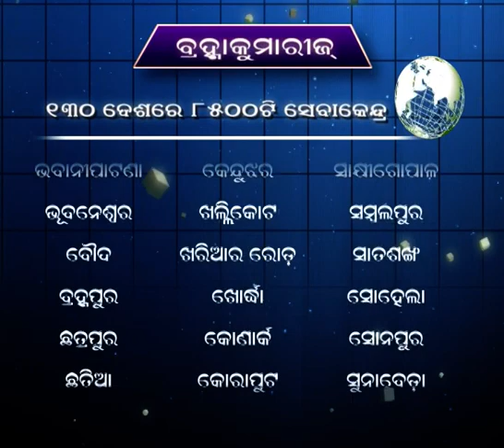18. ଭିନ୍ନ ଏକ ଶିବାଳୟ.ଟିକାବାଲି.କନ୍ଧମାଳ.Tikabali.Kandhamala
ଭିନ୍ନ ଏକ ଶିବାଳୟ.ଟିକାବାଲି.କନ୍ଧମାଳ
ବ୍ରହ୍ମାକୁମାରୀଜ଼ରେ ଯୋଗଦେବା ପରେ ବି.କେ ସୂର୍ଯ୍ୟମଣି ଦାଶ ଓଡିଶାର ବିଭିନ୍ନ ଭାଗରେ ଅବସ୍ଥିତ ମୁଖ୍ୟ ଶିବ ମନ୍ଦିରର ଗୌରବମୟ ଇତିହାସକୁ ବର୍ଣ୍ଣନା କରିବାକୁ ବହୁତ ଆଗ୍ରହ କରିଥିଲେ। ବି.କେ ସୂର୍ଯ୍ୟମଣି ସାତ ଜଣ କୁଶଳୀ ବ୍ୟକ୍ତିଙ୍କୁ ନେଇ ତିନିଟି ପର୍ଯ୍ୟାୟରେ ଓଡିଶାର ତିରିଶ ଜିଲ୍ଲାରେ ଅବସ୍ଥିତ 66ଟି  ପୁରାତନ ମନ୍ଦିରର ସୁଟିଂ କରିଥିଲେ। ପୂଜାରୀ, ଟ୍ରଷ୍ଟି ଏବଂ ମନ୍ଦିରର ଗୁରୁତ୍ୱପୂର୍ଣ୍ଣ ବ୍ୟକ୍ତି ମାନଙ୍କ ସହିତ ଆଲୋଚନା କରିଥିଲେ। ମନ୍ଦିରର ଗୌରବ ଜପ କରିବା ପାଇଁ ପ୍ରତ୍ୟେକ ମନ୍ଦିର ର ଗୀତ ରଚନା କରିଥିଲେ। ସ୍କ୍ରିପ୍ଟକୁ ବହି ର ରୂପ ଦିଆଯାଇଛି ଯାହାକୁ ବହୁ ପ୍ରଶଂସା କରାଯାଇଛି।
After joining Brahmakumaris BK Suryamani Dash was very much interested to depict the glorious history of all the Shiva temples situated in different parts of Odisha so that the devotees of Shiva can know about the temples.
A team comprising of seven skilled persons with Suryamani as the leader made rendezvous with Shiva in sixty-six temples situated in thirty districts of Odisha in three phases. Shooting was done, photographs were taken, discussion was made with the priests, trustees and important localities of the temples to gather mythology of the temples. Lyrics were composed for each temple to chant the glory of the temples. The details of every temple have been broadcasted in ETV Odiya channel on Mondays at 5.30am to 6.00am. the script has been extensively appreciated. The author Suryamani Dash, in his book titles “ODISHARA SHAIBAPITHA” has indicated the names of the temples their location and date of visit of each temple along with the details of the temples basing on the shootings the photographs taken and discussions as indicated above. He has also described the supernatural help bestowed by the omnipotent and his divine feeling while visiting the temples.